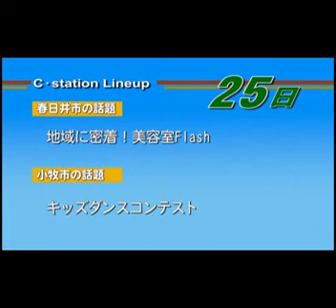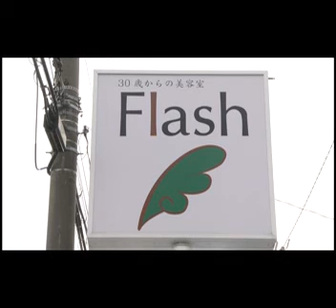CCNET 美容室フラッシュ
愛知県春日井市の美容室フラッシュ特集が
CCNET(ケーブルテレビ）で放映されました